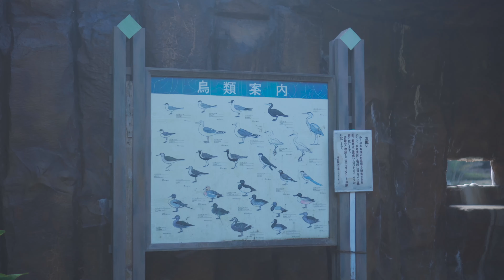韓国語と日本語の決定的な違い | 韓国語学習者は絶対知っとくべき [4K]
韓国語と日本語は語順が似ているので、ほかの言語よりも易しく感じますが、決定的な違いがあります。その1つが助詞です。今日は韓国語と日本語の助詞の違いについて解説していきます。猫と一緒に😸

[Kyunga’s profiles | キョンア先生のプロフィール]

[LESSON | レッスン]
 「@koreantenna」で友達ID検索しても登録できます
【「＠」を忘れずに！】

[PLAY LIST | プレイリスト]

[韓国語のリスニング力・ライティング力を向上「解説付きパダスギ講座」]

[Index | 目次]
00:00 可愛いねこちゃん
00:50 イントロ
02:26 例①が→を
05:22 例②乗り物
07:13 例③可能・不可能
08:46 例④会う
10:07 アウトロ